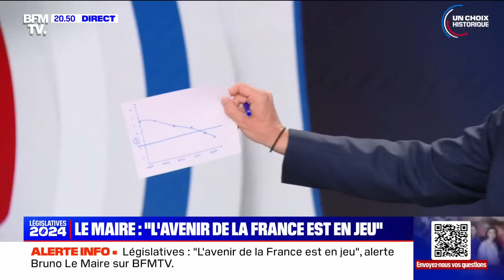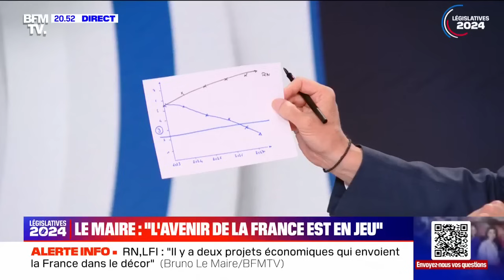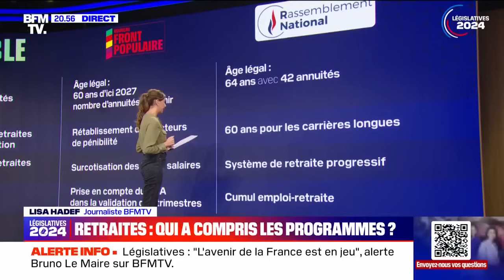"Il ne s'agit pas de barrage, mais de porter la France": l'interview intégrale de Bruno Le Maire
Bruno Le Maire, ministre de l’Économie, des Finances et de la Souveraineté industrielle et numérique était l'invité de BFMTV à 4 jours du premier tour des législatives